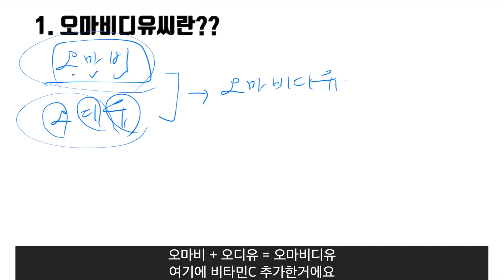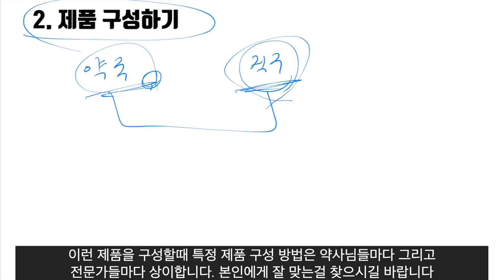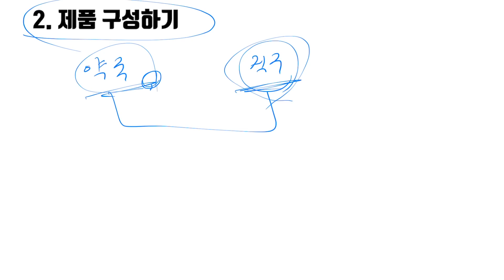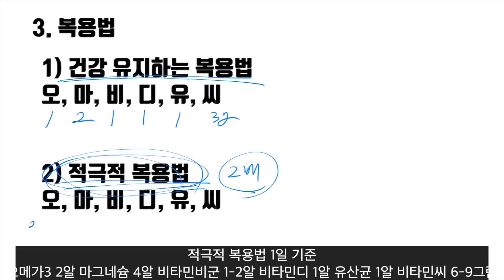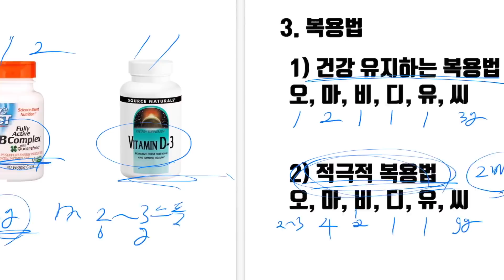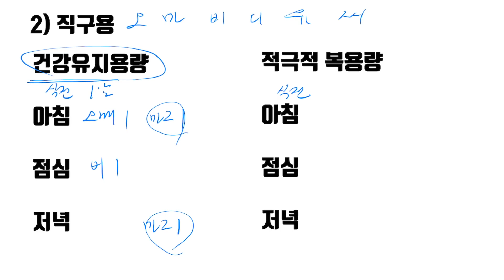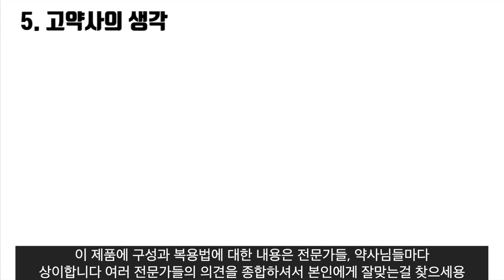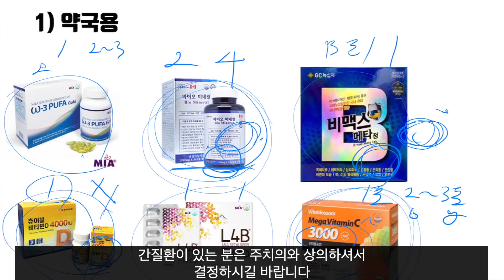어떤 영양제를 복용 해야 하는지 헷갈리시죠? 이렇게 구성하고 이렇게 복용하시면 됩니다! (나에게 잘 맞는 영양제 쉽게 고르기)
안녕하세요

 지난번에 오마비디유씨에 대해서 영상을 다룬게 있었는대요

구체적인 약국용 직구용 제품을 구성해서 안내드릴까 합니다

어떻게 짜고 어떻게 복용하는지 ^^ 도움이 되시길 바랍니다

감사합니다.